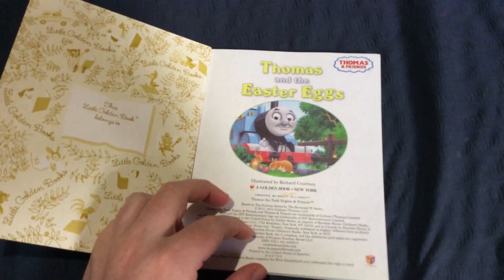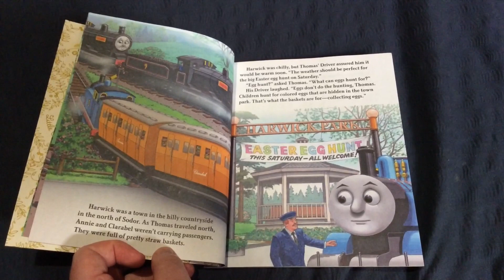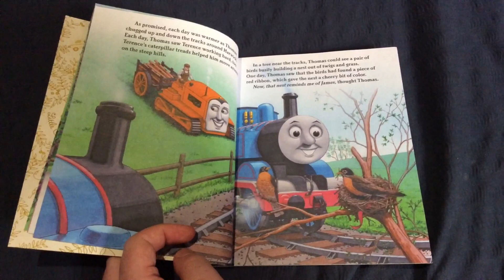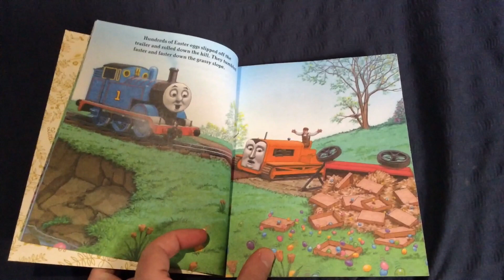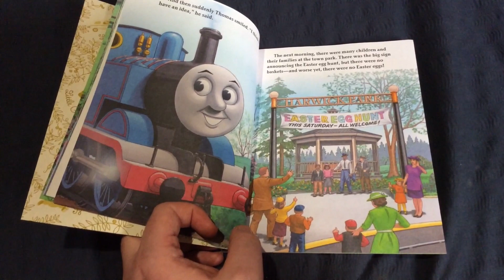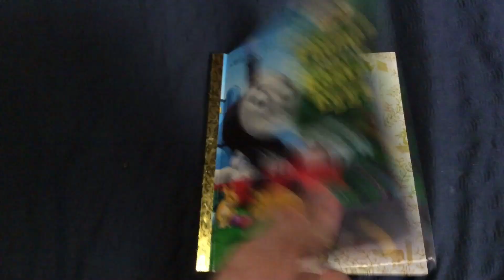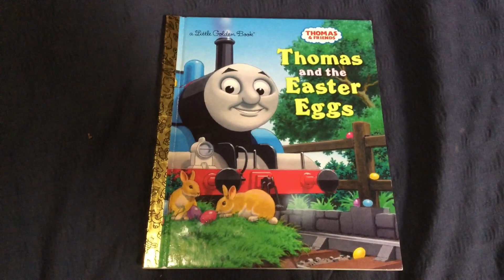Thomas And The Easter Eggs. (Happy Easter Everyone) 🐣🐣🐰🐰🍫🍫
Happy Easter!! 😀 🐰🐰🐰🐰🐣🐣🐣🐣🍫🍫🍫🍫
One: What Do You All Think Of This Story?
Two: Have You Ever Celebrated Easter With Your Friends?
Three: What’s Your Favourite Part Of This Story?
Four: First Halloween Then Christmas And Now St Patrick’s Day.I’ve Never Done A Easter Story Narration Before And I Really Wanted To. Hope You’ll Understand.
Five: Have You Ever Heard Of The Easter Bunny?
Six: Have You Been Good So You Would Get Either A Egg Or Chocolate Bunny?
Seven: Did You The Safety Message Of What I’ve Said At The End?
Eight: I Wish I Could Be Really Useful Like Thomas Too.
No Dislikes No Bad Comments No Complaints No Negativity No Criticism No Cyber Bullying No Going Overboard With Requests And Absolutely No Confusion And Delay Or Else No Chocolate Eggs Or Bunnies For You!
All T&F Content In This Narration Video Belongs To Hit Entertainment/Mattel Not Me!
No Money Has And Will Never Be Made On My Videos Never!